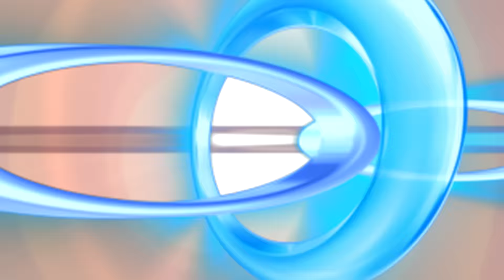แจกหม้ออเนกประสงค์ 13 มิ.ย.59 (1/2) ครัวคุณต๋อย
ขนมจีนต้มยำหมูนุ่ม ร้านขนมจีนบางกอก 13 มิ.ย.59 (2/2) ครัวคุณต๋อย

กินเค็มอย่างไร ให้เหมาะสม 9 มิ.ย.59 (1/2) ครัวคุณต๋อย